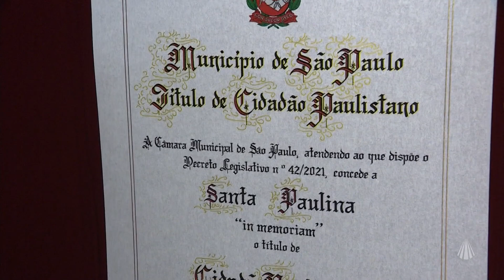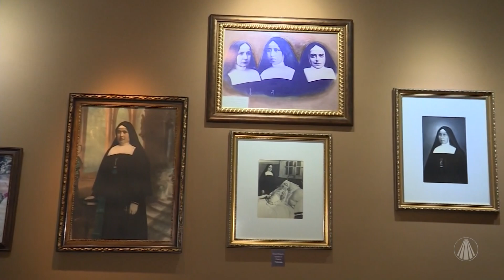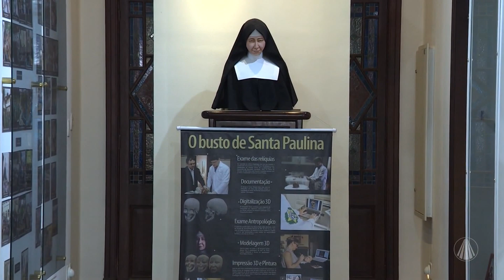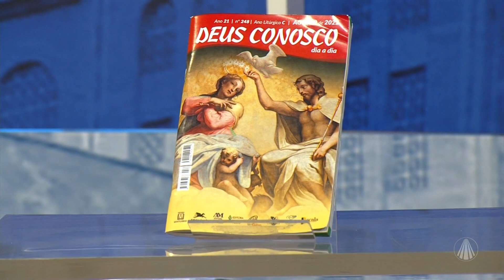Aparecida Interessa - 08 de agosto de 2022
Confira as notícias do Aparecida Interessa:

- Santa Paulina recebe título de cidadã paulistana
- 62 anos da padroeira de Minas Gerais, Nossa Senhora da Piedade
- Peregrinações especiais celebram o jubileu da padroeira de Minas Gerais
-  Santuário da piedade e catedral Cristo Rei vivem jubileu de Nossa Senhpra da Piedade

TV APARECIDA
É bom estar onde a Mãe está!